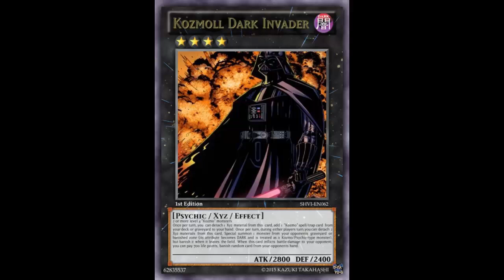Fake Card Fridays: Kozmoll Dark Invader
Dark/ Rank 4 / Psychic / XYZ / Effect / 2800 ATK 2400 DEF

2 or more level 4 "Kozmo" monsters

Once per turn, you can detach 1 Xyz material from this card, add 1 "Kozmo" spell/trap card from your deck or graveyard to your hand. Once per turn, during either players turn,you can detach 2 Xyz materials from this card, Special summon 1 monster from your opponents graveyard or banished zone, but banish it when it leaves the field. When this card inflicts battle damage to your opponent, you can pay 700 life points, banish 1 random card from your opponents hand.